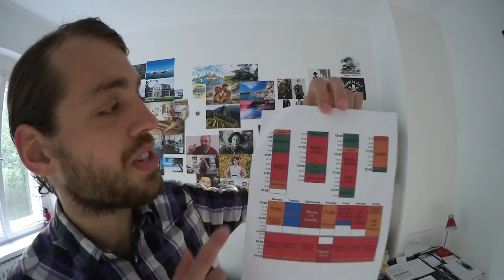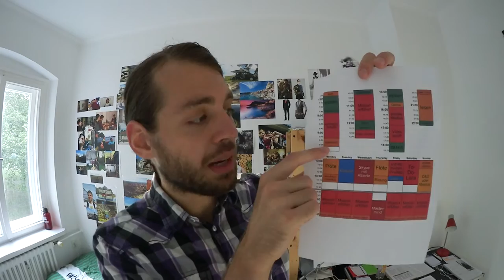How to be super-effective during the week | mein neuer Zeitplan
▼ READ ME ▼